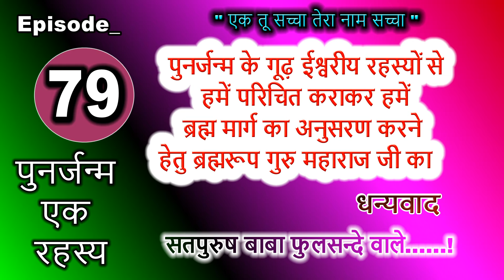पिता पुत्र दोनों का दोबारा जन्म ( पुनर्जन्म एक रहस्य )__Episode_79